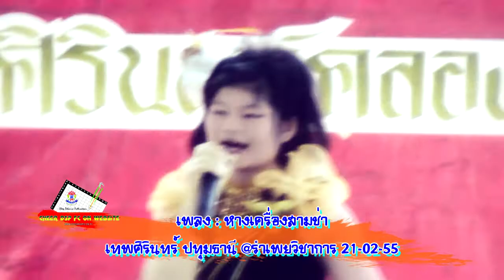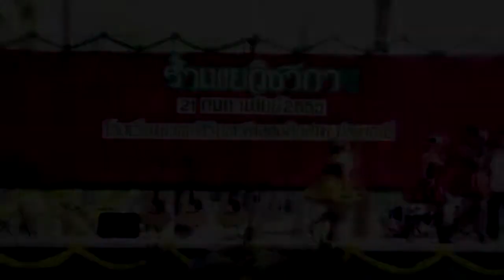เทพศิรินทร์ ปทุมธานี รำเพยวิชาการ 55 หางเครื่องสามช่า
เทพศิรินทร์ ปทุมธานี วันรำเพยวิชากร
เพลง : หางเครื่องสามช่า - แคทลียา มาราศรี